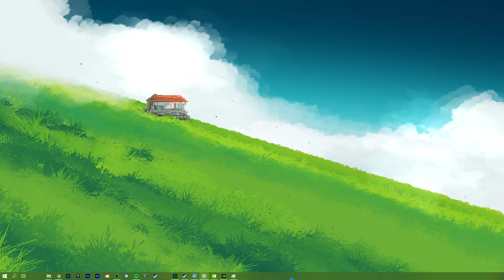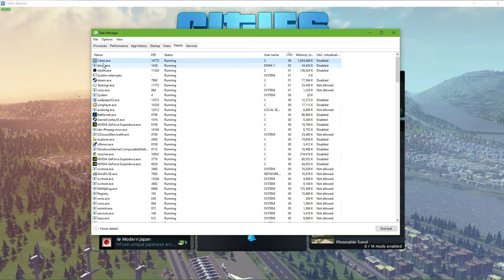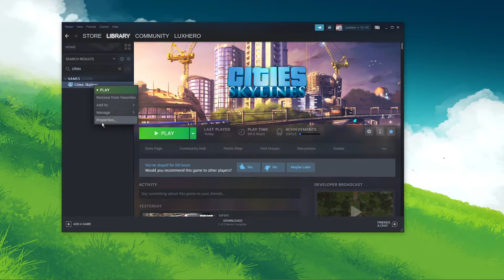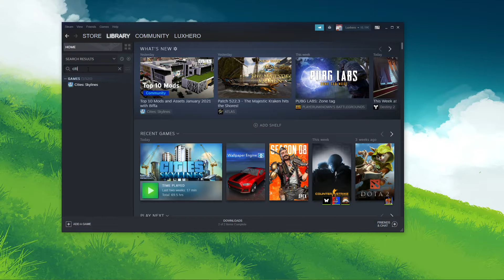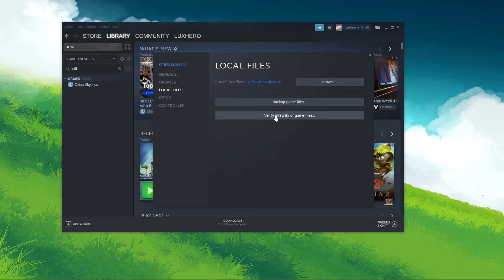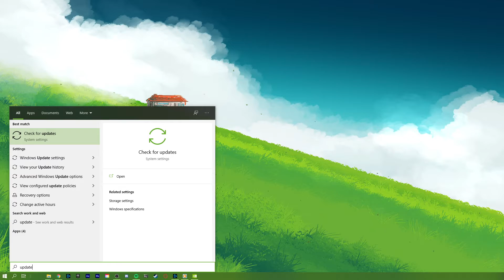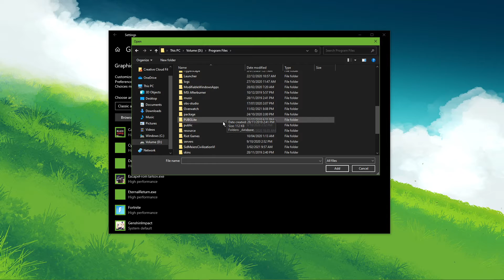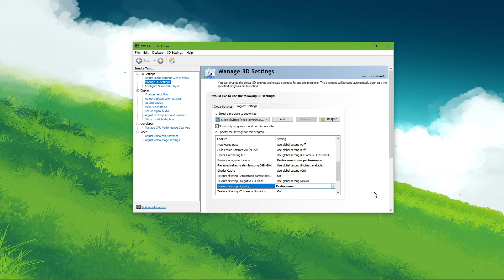Cities Skylines - How To Boost FPS & Improve Performance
A short tutorial on how to boost your FPS and improve your overall performance when playing Cities Skylines on your PC.

Timestamps:
0:00 - Introduction
0:15 - In-Game Settings
1:27 - Task Manager
2:13 - Steam Launch Options & Verify Integrity
3:59 - Update All Drivers
4:43 - Update GPU Driver
5:43 - Update OS
6:10 - Game Bar System Settings
6:35 - Graphics System Settings
7:13 - Startup Apps Options
7:35 - NVIDIA Control Panel
8:19 - Uninstall Malware & 3rd Party Software